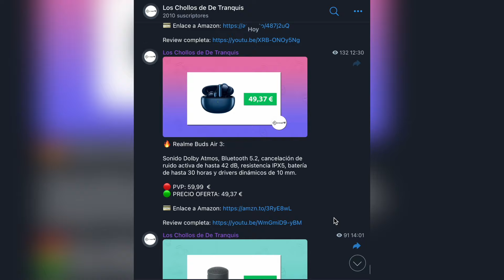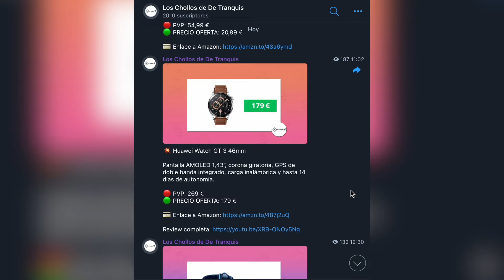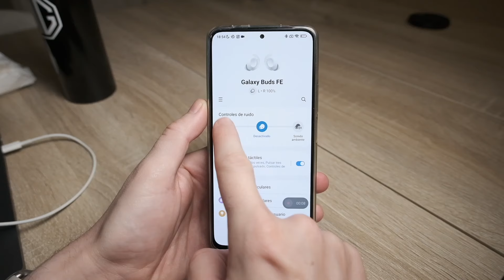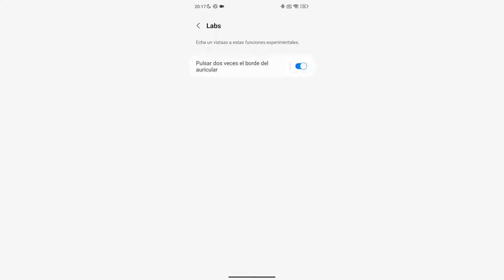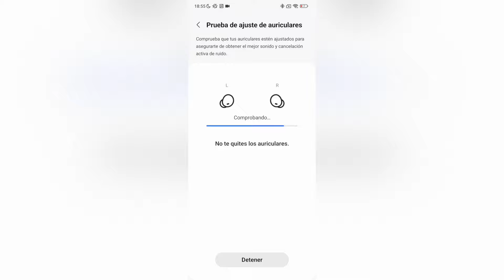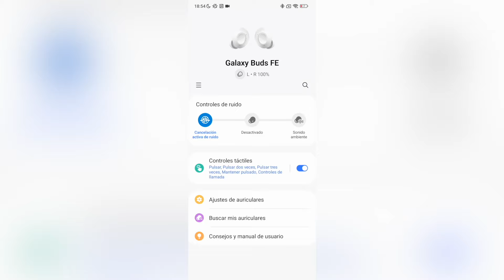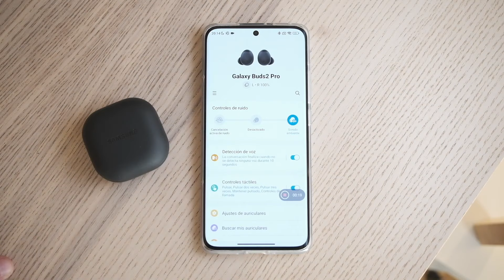¿Cuál merece MÁS la PENA? 💥 Samsung Galaxy Buds FE vs Samsung Galaxy Buds 2 Pro COMPARATIVA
✅ En este vídeo pongo frente a frente a los nuevos Samsung Galaxy Buds FE y los Samsung Galaxy Buds 2 Pro para ver si merece la pena o no pagar ese extra e irse al modelo Pro. Os cuento todos sus detalles para que sepáis cuál de los dos es una mejor compra a día de hoy.

🟢 Enlaces Samsung Galaxy Buds FE:
⚪️ Funda compatible que os recomiendo